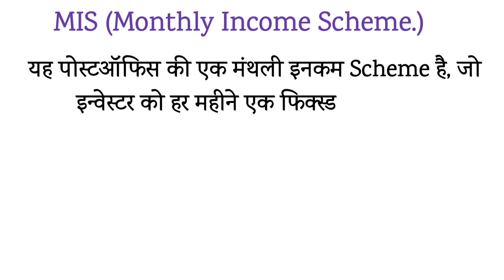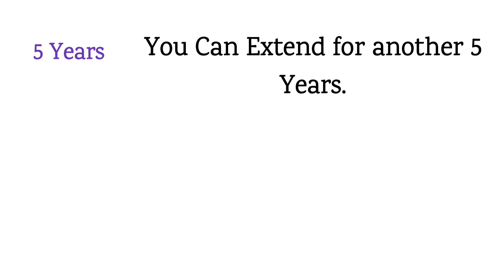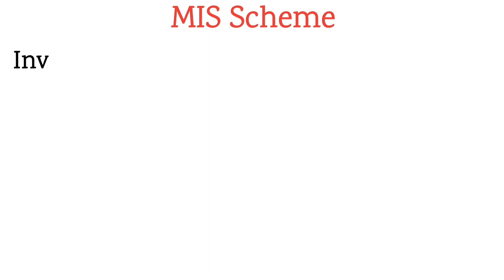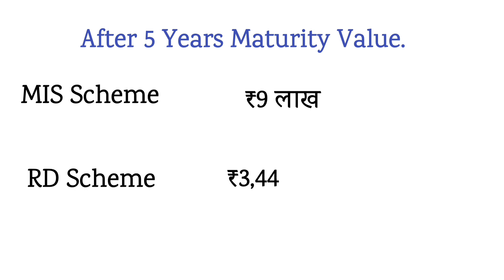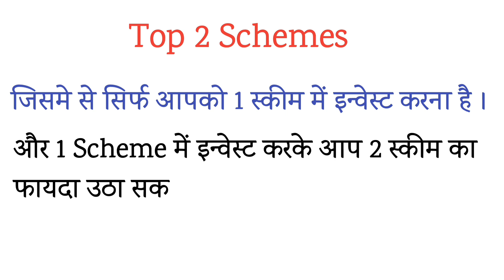Top 2 Scheme Of POST OFFICE , Monthly Income Scheme, RD Plan ! FINFLEET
WELCOME TO FINFLEET
IN THIS VIDEO OF FINFLEET RAJEEV KUMAR (CA FINAL, M.COM) TEELS ABOUT POSTOFFICE 2 SCHEME.

1. MONTHLY INCOME SCHEME
Post Office Monthly Income Scheme: पोस्ट ऑफिस की मंथली इनकम स्‍कीम (Post Office MIS) एक सरकारी स्मॉल सेविंग्स स्कीम है, जो निवेशकों को हर महीने एक तय रकम कमाई का मौका देती है. बाजार के उतार-चढ़ाव का इस निवेश पर कोई असर नहीं होता है. डाकघर की स्कीम होने के नाते इसमें आपका पैसा सुरक्षित रहता है. मंथली इनकम स्‍कीम अकाउंट में सिर्फ एक बार निवेश करना होता है. यह स्कीम 5 साल की है, जिसे आगे भी 5-5 साल के लिए बढ़ाया जा सकता है. 5 साल बाद से आपको गारंटीड मंथली इनकम होने लगती है.

कैसे तय होती है मंथली अकाउंट में आने वाली रकम?
पोस्ट ऑफिस की इस स्कीम में 6.6 फीसदी का सालाना ब्याज मिलता है. इसका मैच्योरिटी पीरियड 5 साल का है यानी 5 साल बाद आपको गारंटीड मंथली इनकम होने लगेगी. अगर आप एकमुश्त एक लाख रुपये जमा कर देते हैं तो 5 साल बाद 6.6 फीसदी सालाना ब्याज दर के हिसाब से इस रकम पर कुल ब्याज 6600 रुपये होगा. इस रकम को साल के 12 महीनों में बांट दिया जाएगा. इस तरह हर महीने का ब्याज करीब 550 रुपये होगा. इस तरह से हर महीने आपको 550 रुपये की कमाई हो सकती है.
सिर्फ 1000 रुपये में खुल जाएगा अकाउंट
पोस्ट ऑफिस मंथली इनकम स्कीम के तहत सिर्फ 1000 रुपये में अकाउंट खोला जा सकता है. 18 साल की उम्र पूरी कर चुका कोई भी व्यक्ति अकाउंट खुलवा सकता है. पोस्ट ऑफिस एमआईएस में सिंगल और ज्वॉइंट दोनों तरह के अकाउंट खोलने की सुविधा है. एक व्यक्ति एक साथ ज्यादा से ज्यादा 3 अकाउंट होल्डर के साथ अकाउंट खुलवा सकता है.

अधिकतम कितना कर सकते हैं निवेश
पोस्ट ऑफिस एमआईएस में सिंगल अकाउंट के जरिए अधिकतम 4.5 लाख रुपये निवेश किया जा सकता है जबकि ज्वॉइंट अकाउंट के जरिए अधिकतम 9 लाख रुपये निवेश कर सकते हैं.
इस अकाउंट को खुलवाने की एक शर्त ये है कि आप 1 साल से पहले अपनी जमा राशि निकाल नहीं सकते हैं. वहीं अगर अपनी मैच्योरिटी पीरियड पूरी होने से पहले यानी 3 से 5 साल के बीच में निकालते हैं तो मूलधन में से 1 फीसदी की राशि काटकर वापस कर दी जाएगी. वहीं मैच्योरिटी पीरियड पूरा होने पर पैसे निकालते हैं तो स्कीम के सारे फायदे मिलेंगे

RD SCHEME
Post Office RD Scheme: बचत के पैसों को निवेश करने के लिए Recurring Deposit (RD) हमेशा से एक सुरक्षित निवेश विकल्प के तौर पर देखा जाता है. अगर आप भी RD में निवेश करना चाहते हैं तो Post Office की RD स्कीम योजना के तहत आप मात्र 100 रुपये प्रति महीने के हिसाब से निवेश शुरू कर सकते हैं. भारतीय डाक विभाग के मुताबिक, मौजूदा वक्त में पोस्ट ऑफिस आरडी (Post Office RD) पर 5.8 फीसदी सालाना ब्याज का फायदा मिलता है. RD से मिलने वाले ब्याज पर टैक्स भी देना होता है. इस योजना की सबसे खास बात यह है कि RD में ब्याज दर तीन महीने की चक्रवृद्धि के हिसाब से होती है.

कितना मिलेगा रिटर्न

अगर आपने केवल 100 रुपये प्रति महीने के हिसाब से पोस्ट ऑफिस में RD खाता खोला तो 5 साल ( 60 महीनों में) आप कुल 6,000 रुपये जमा करेंगे. 5 सालों के बाद RD के मैच्योर होने पर आपको कुल 6970 रुपये मिलेंगे. यानि ब्याज के तौर पर कुल 970 रुपये का लाभ.
Post office की RD योजना में 18 साल से ज्यादा उम्र का कोई भी व्यक्ति अपना खाता खुलवा सकता है. इस योजना में ज्वाइंट अकाउंट भी खुलवाया जा सकता है. एक अभिभावक की तरफ से नाबालिग का खाता भी खुलवाया जा सकता है. 10 वर्ष के ज्यादा के उम्र का नाबालिग है तो उसके नाम से भी खाता खुलवाया जा सकता है. इस योजना के तहत आप जितने चाहे उतने खाते खुलवा सकते हैं.

लोन सुविधा का लाभ

Post Office RD योजना के माध्यम से आपको लोन लेने की सुविधा का फायदा भी ले सकते हैं. अगर आपने इस योजना के तहत अपनी 12 किस्तें जमा कर दी हैं तो इसके तहत लोन ले सकते अपने खाते में जमा राशि के 50 फीसद हिस्से तक की रकम लोन के तौर पर लिया जा सकता है. लेकिन लोन पर RD पर मिलने वाले ब्याज से 2 फीसदी ज्यादा ब्याज चुकाना होगा. अगर RD की अवधि तक लोन नहीं चुकाया गया तो मैच्योरिटी के रकम में से कर्ज के तौर पर दिये रकम को काट लिया जाएगा.
RD अकाउंट 5 साल के लिये खोला जाता है जिसमें 60 महीने में हर महीने खाते में पैसा जमा कराना होगा. RD Account खुलने के 3 साल के बाद ही बंद कराया जा सकता है. इसके लिये पोस्ट ऑफिस में एक आवेदन देना होगा. खाता बंद कराने के बावजूद जो ब्याज है वो खाताधारक को मिलेगा.